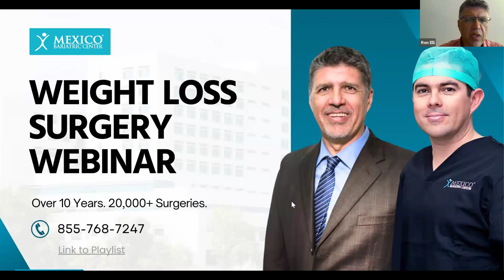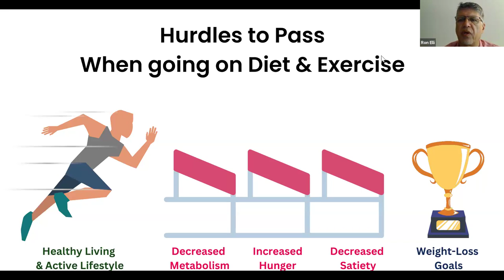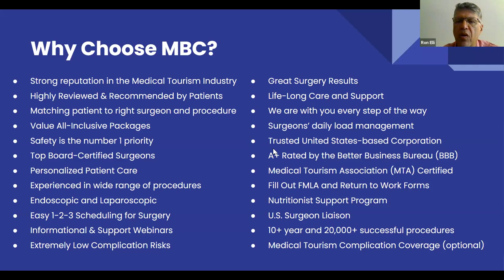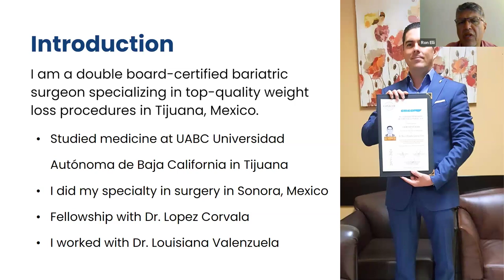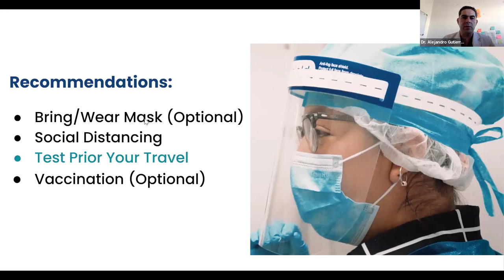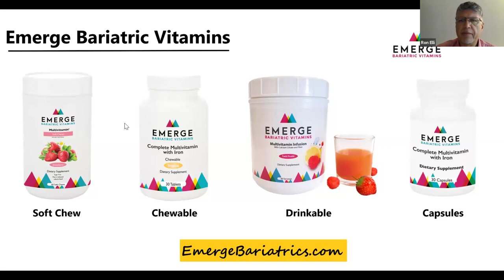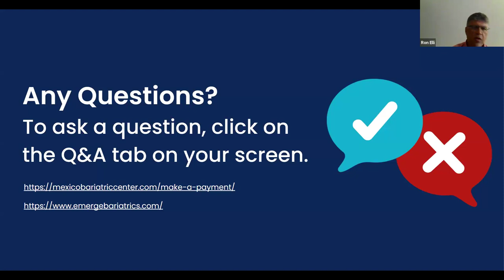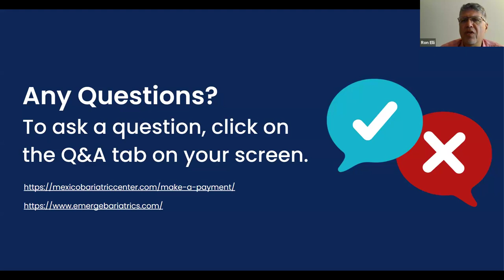Weight Loss Surgery Webinar with Dr. Alejandro Gutierrez - Jan 13, 2024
In this informative video, we delve into the understanding of obesity, shed light on the potential risks associated with weight loss injections, and introduce our hospital along with the expertise of Dr. Gutierrez. We provide insights into the patient journey, offering a detailed walkthrough.

If you missed this webinar, we hold them every first Saturday of the month!